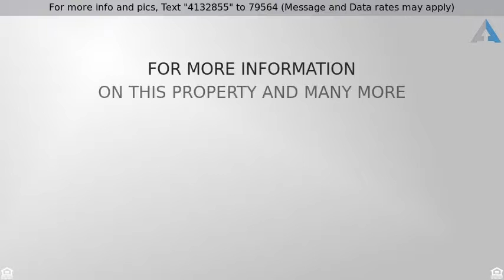Priced at $1,395,000 - 256 Bentgrass Dr, Port Aransas, TX 78373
Contemporary, Detached - Port Aransas, TX

The fabulous five-bedroom, four and-a-half-bath home overlooks Kiera's Pool and Lake Gavin and is only steps away from the beach boardwalk. With room for 15, your family or group will be very comfortable on every floor of this sophisticated, chic home. Downstairs, you'll find three bedrooms, two with queen beds and a bunk room for four, plus two full bathrooms. Each bedroom has a flat-screen television and is decorated with vintage furnishings and special re-purposed pieces in coastal colors. The first floor also boasts a living room with a large flat-screen television and sleeper sofa. The second floor features a sunny, open-concept living area with hardwood flooring. The gourmet kitchen is equipped with stainless steel appliances, granite counter tops, and a gas range. Dine at the long, modern farm table, or gather around the large kitchen island. The third floor features a large master bedroom with king-size bed and walk-in shower, plus a special twin hide-a-bed in closet!